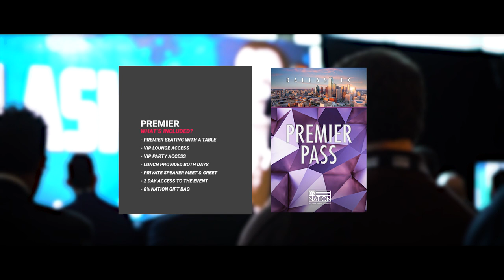8% Nation Conference Ticket Options!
At the 8% Nation Insurance Wealth Conference there are ticket options designed for everyone, starting with General Admission. With this ticket, you are given access to the 2-day event, general seating in the grand ballroom, and an 8% Nation Gift Bag!

If you’re looking for a more elevated experience, you can purchase a VIP Ticket, which includes VIP seating, VIP Lounge Access, Lunch Provided Both Days, and access to the VIP Party on Friday night.

After the VIP, we have the Premier Ticket option. This ticket includes Premier Seating with a table. Access to the VIP Lounge and Party, Lunch Provided Both Days, and a private meet and greet with our speakers.

And finally, there’s our Monster Premier ticket. This ticket includes everything that comes with the Premier ticket, but it also includes a Private Penthouse Mastermind, and access to the Monster Retreat with Cody Askins and Coach Micheal Burt in Tennessee on August 22nd and 23rd.